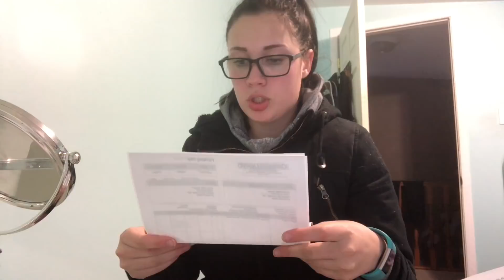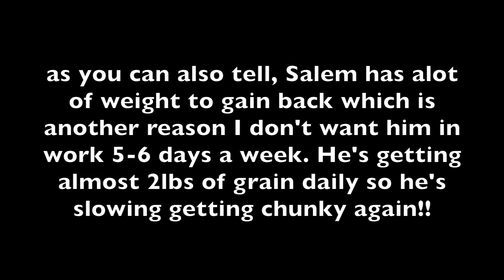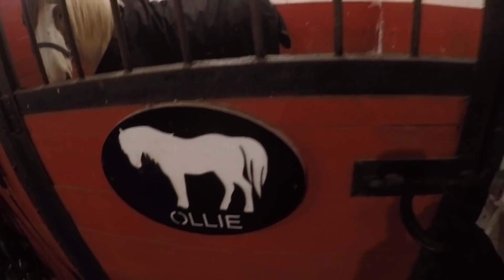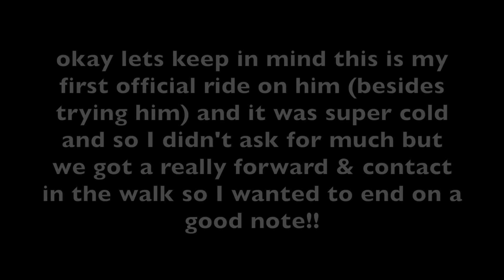Lunging Salem + Riding Ollie | barn vlog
✩ SOCIAL MEDIA ✩

✩ FAQ’S✩
✭carter (me) 20yrs old
✭ studying psychology + gerontology (4 year health sci degree)
✭ salem (horse) 15yr old 16.2 Trakehner/Oldenburg gelding
✭ 2017 First Level champions
✭ I’ve had Salem for 5 years (he was barely broke & i re-trained him as a 9yr old)